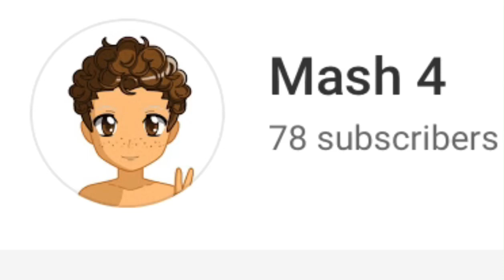Cool beans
Ok I see this oldest video on YouTube thing works. Cool beans